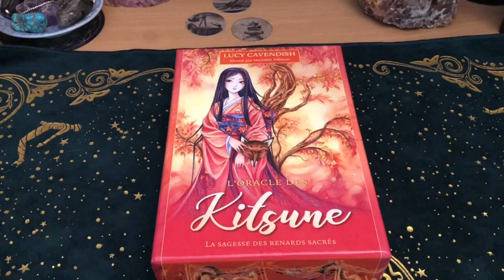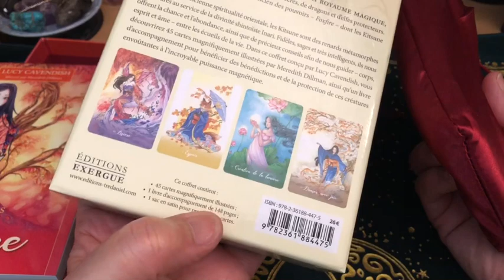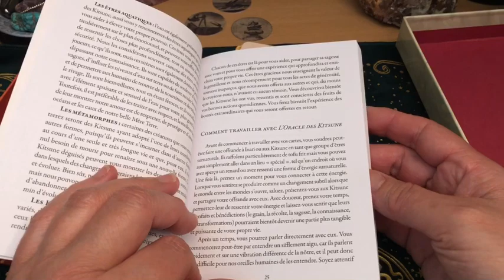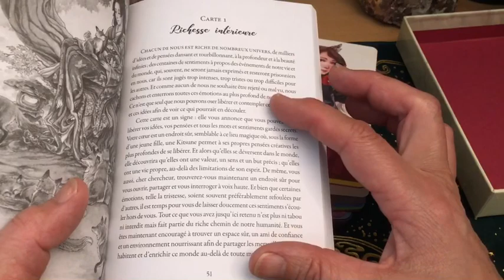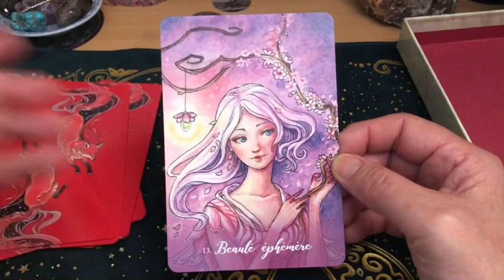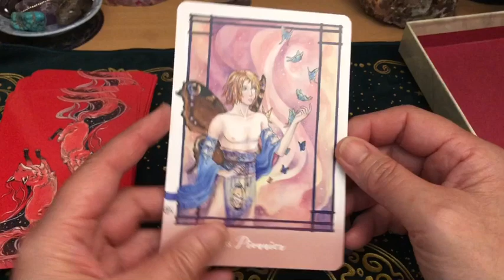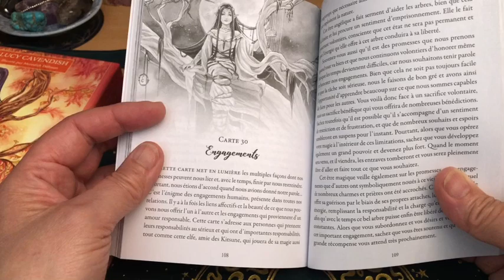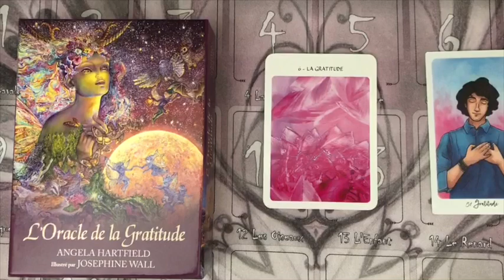Présentation de l’oracle des Kitsune de Lucy Cavendish illustré par Meredith Dillman.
Dans cette vidéo, je vous présente l’oracle des Kitsune, de Lucy Cavendish illustré par Meredith Dillman.